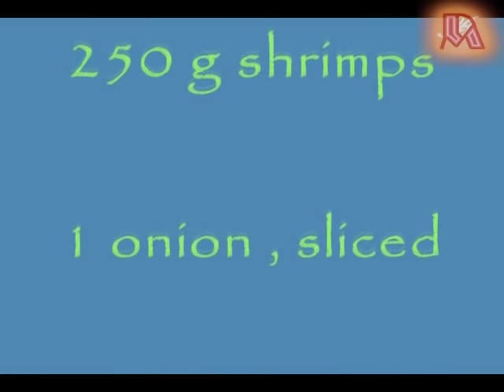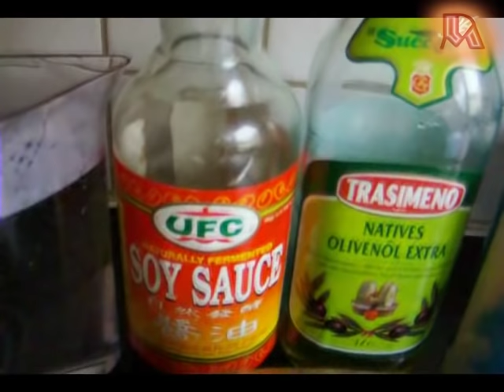🇵🇭VINE SPINACH (Alugbati) WITH SHRIMPS / 👩‍🍳iCookiTravel's Recipe Sharing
👩‍🍳Vegetable and seafood are perfectly combination!
This is a follow up to my entry “Vine Spinach in Savory Mussels Soup”. Another way of enjoying VINE SPINACH (alugbati). It is a great source of antioxidant, vitamins A, B and C, Iron and Calcium. It also contains high roughage and it’s very easy to digest. “Alugbati” or vine spinach is usually found in South-East Asia and Africa. It can easily grow up in garden without taking too much care.

Also tips and recipes for those who are suffering from diabetes, high blood pressure and fatty liver.